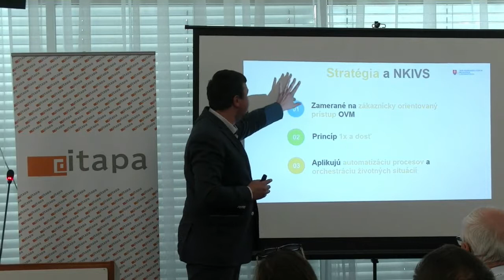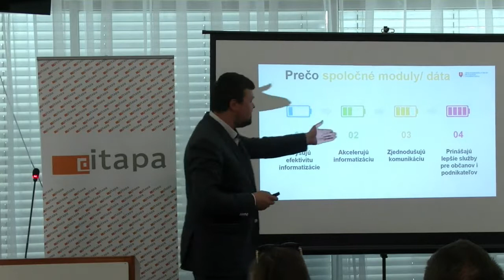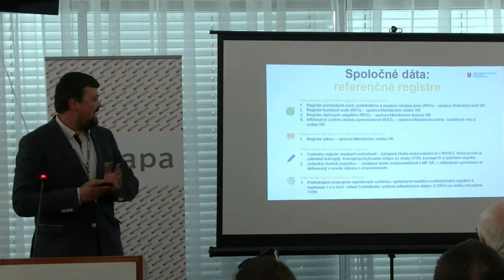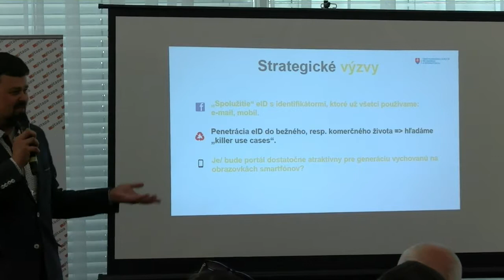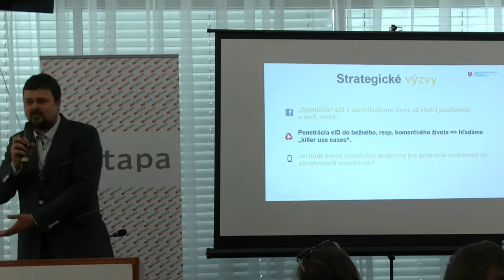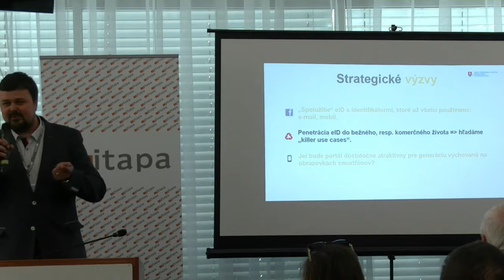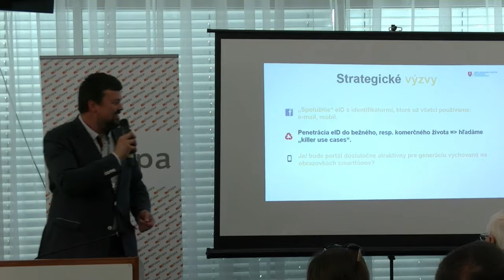Peter Helexa - Spoločné moduly a spoločné dáta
Peter Helexa - Úrad podpredsedu vlády SR pre investície a informatizáciu

Nahrávka z Jarnej ITAPA konferencie 2017. Viac info nájdete na našej stránke